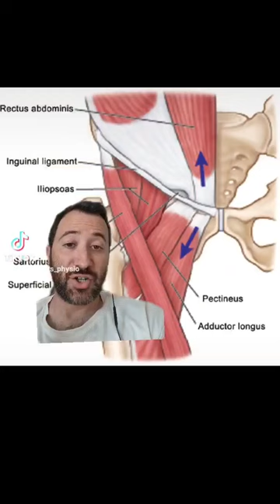רותם חטואל ובקע הספורטאים- בקצרה